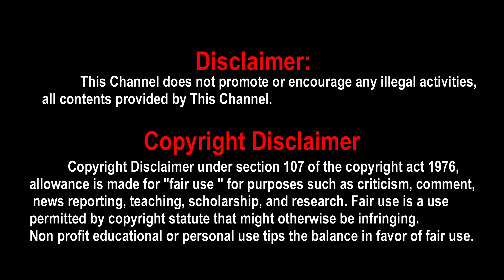Megha Akash roped in to Santhanam’s Vadakkupatti Ramasamy